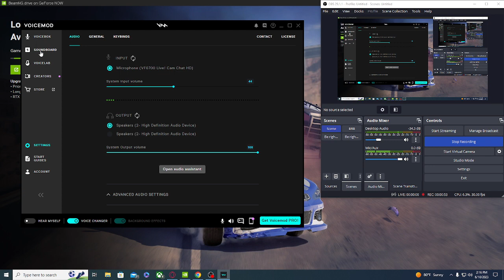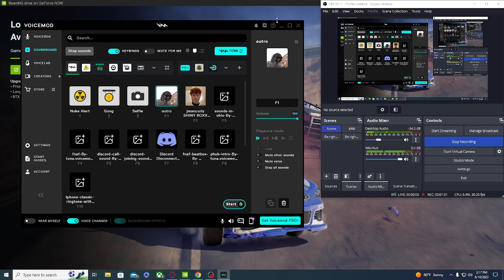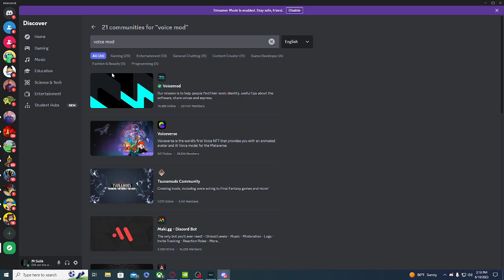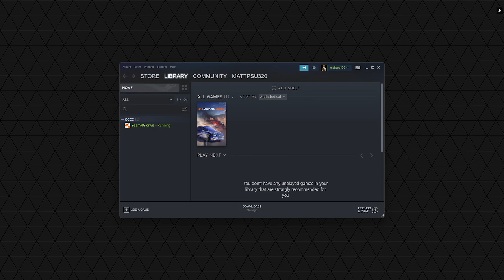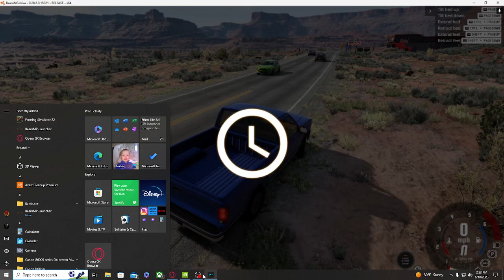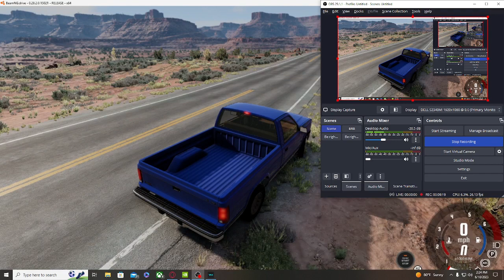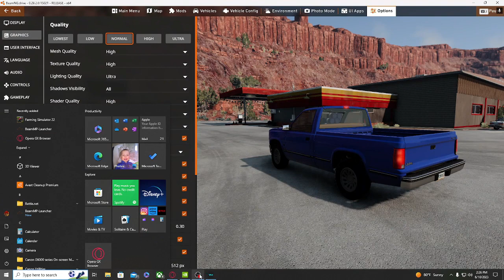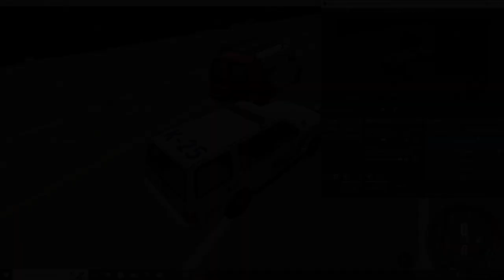BEAMNG DRIVE!!!!!!!!!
Please don't Judge I am only 10 and don't know how to edit so please make this video the most successful video of all time please I am begging